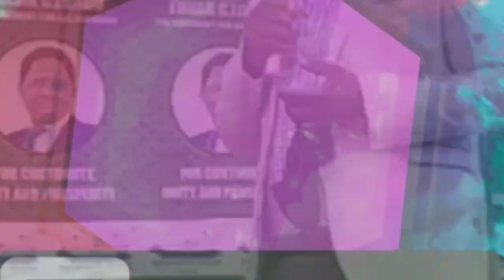PF SG Davies Mwila Addressing a Rally in Chililabombwe and Promises to Pay the Miners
Patriotic front secretary General Davies Mwila Addressing a Rally in Chililabombwe and Promises to pay the Miners